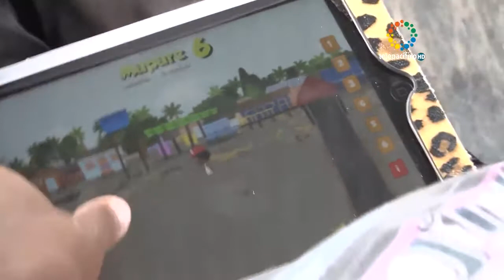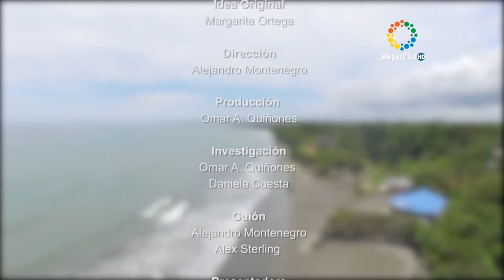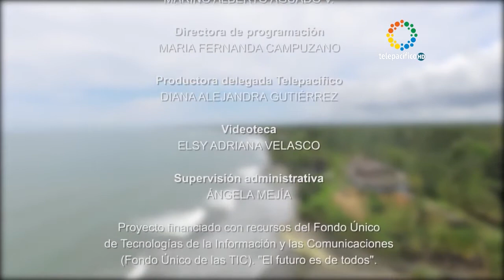Sos Valle con Ortega Margarita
Idea original y diseño: Margarita Ortega.
Una producción de: Telepacífico

SOS Valle
Episodio Ecopazifico
Junto a Margarita Ortega buscamos a aquellas personas que trabajan en eco emprendimientos que se propusieron como meta conservar nuestro hábitat para las futuras generaciones.